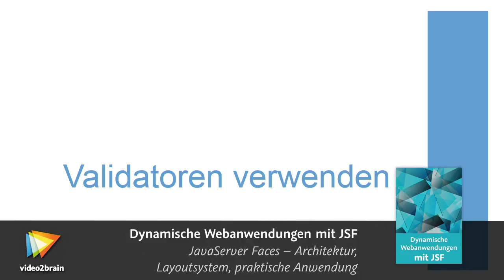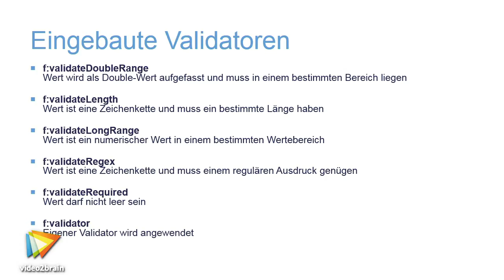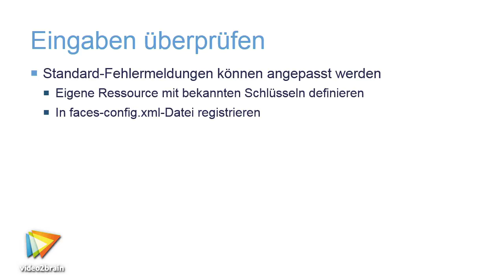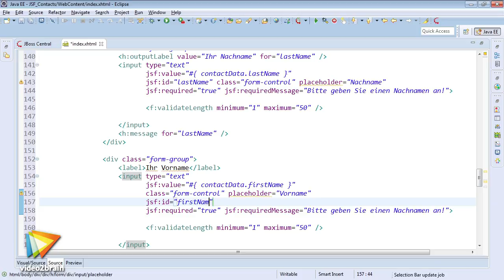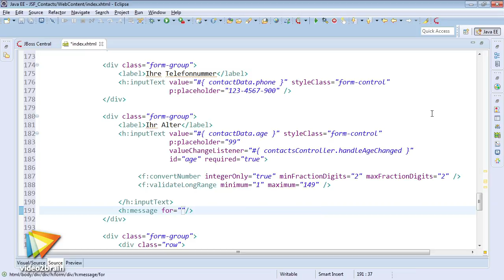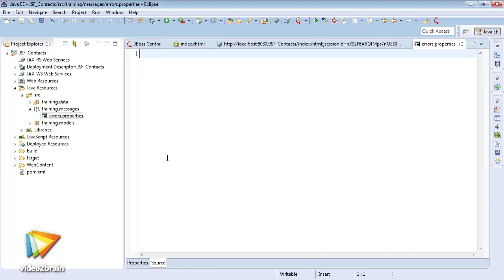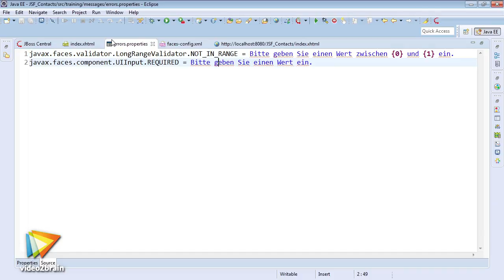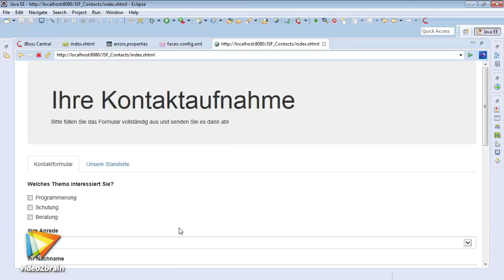Dynamische Webanwendungen mit JSF Tutorial: Eingaben validieren |video2brain.com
Komplettes Video-Training Eingaben müssen vor der Verwendung überprüft werden. JavaServer Faces (JSF) bietet dazu verschiedene Ansätze auf unterschiedlichen Ebenen der Applikation. Welche das sind, erläutert Ihnen Karsten Samaschke in diesem Video.
Dieses Tutorial ist ein Auszug aus Karsten Samaschkes neuem Video-Training „Dynamische Webanwendungen mit JSF. JavaServer Faces – Architektur, Layoutsystem, praktische Anwendung."